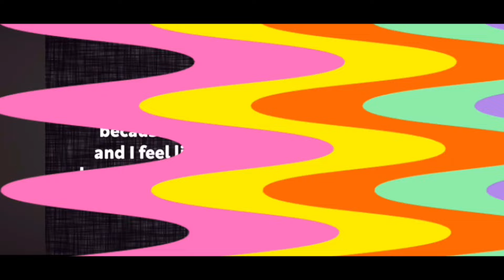Maxtern’s House Attacked | FOLLOWER’s GAINED ???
Elvish maxtern fight
Elvish maxtern controversy
Elvish
Maxtern
Maxtern fight with elvish
Maxtern case on elvish
Rajat Dalal in elvish maxtern case
Elvish Yadav fight solve
YouTube community fight
Elvish fight with maxtern solved
Elvish army
Crowd attacked maxtern house
Elvish army fight